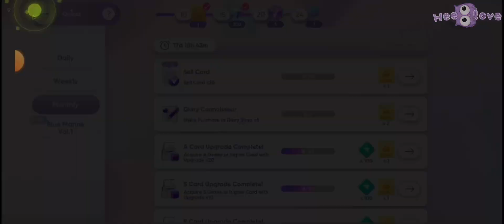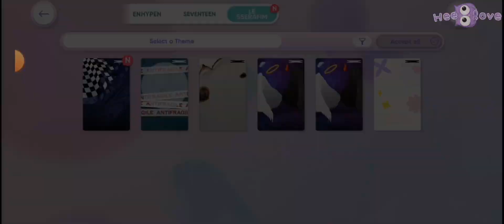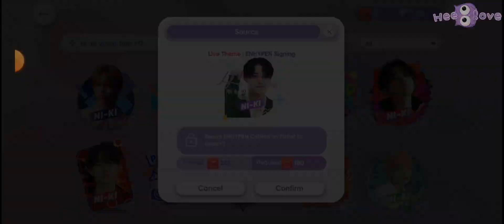[Rhythm Hive] Blue Marine 💙 💦🌊⚓️⛵️